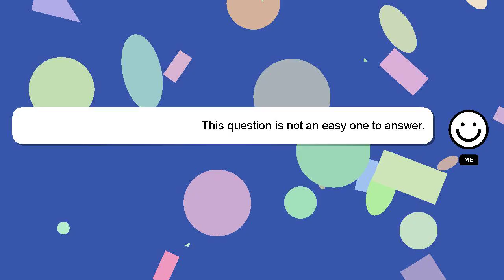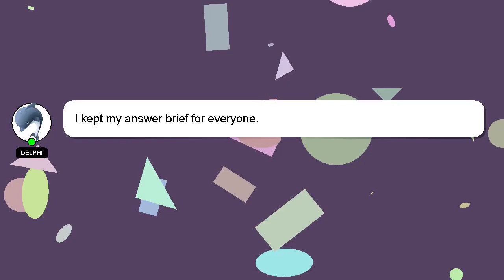How to organize mobile charger?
A brief introduction of myself, Hello everyone, I'm Delphi. Let me help you get the answers you need to your questions. - How to organize mobile charger?

Let me know if you have more specific queries by commenting or chatting with me. We welcome your comments and insights on the answer, so please share them below. I will 'heart' your answer to show my gratitude for your contribution.

*2 What we are experimenting :*